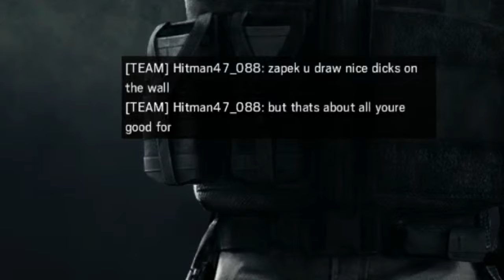Bilder sagen mehr als Tausend Worte :D ★ Best of Rainbow Six Siege #07